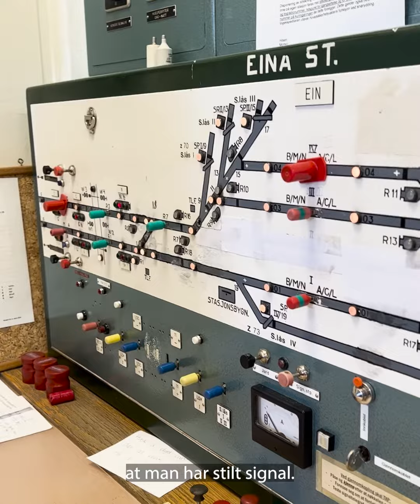Trafikkstyrer- sikrer trygg togfremføring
Rundt klokken 07.15 starter Emma Louise Strøm arbeidsdagen på Eina stasjon på Gjøvikbanen. Emma er trafikkstyrer og hennes oppgave er å sørge for at togene kommer seg trygt frem, i samarbeid med nabo-txper, togledere og førere. 💪🚆
Utdanner du deg til trafikkstyrer og flere andre jernbaneyrker ved Bane NORs jernbaneskole, får du lønnet utdanning og er sikret jobb. Det kan du lese mer om på